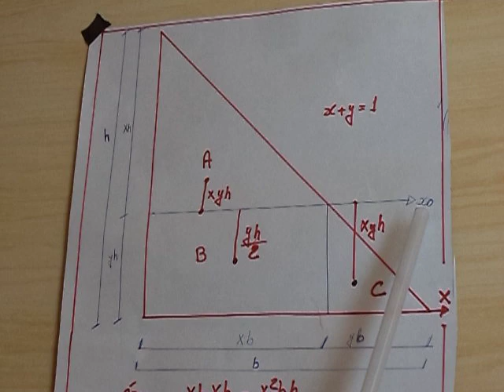Centro de gravidade de um triângulo,cálculo analítico sem integral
veja as continhas serve para estudante de engenharia e professores, cálculo da coordenada y do centro de gravidade de um triângulo. Com eixo x passado na base e eixo xo passando no centro de gravidade.